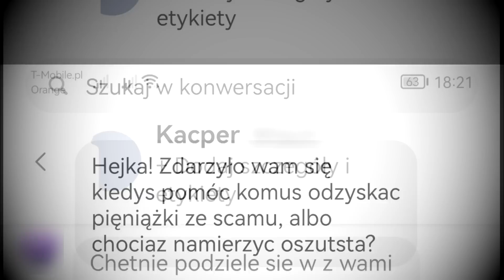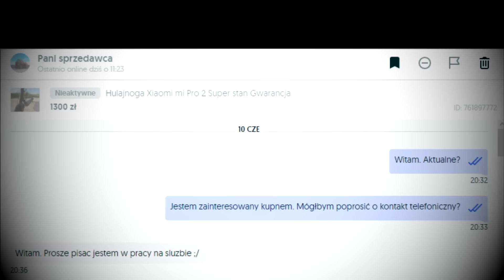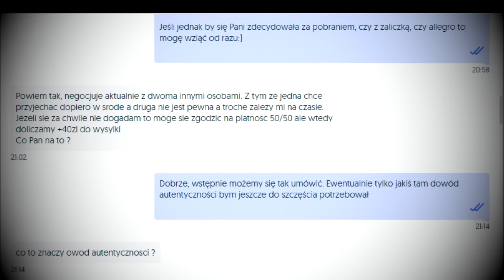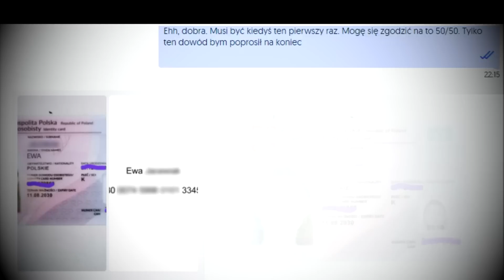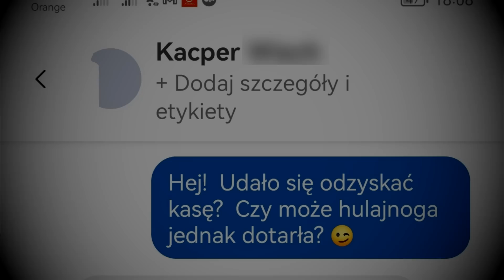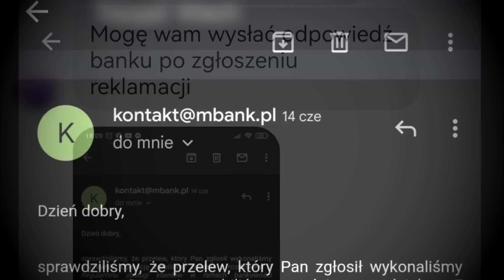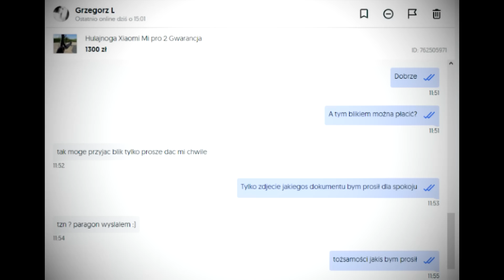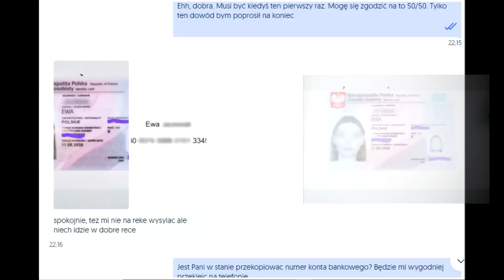HULAJNOGA OD ŻOŁNIERZA - OSZUSTWO NA OLX - JAK ODZYSKAĆ PIENIĄDZE? - XIAOMI Mi Pro 2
Aktualne ceny na hulajnogę Xiaomi Mi Pro 2:
Xiaomi Mi Electric Scooter Pro 2 Mercedes-AMG Petronas F1 Team Edition Czarny

Jak bezpiecznie kupować w internecie? Sprawdź podejrzany sklep tutaj

Spis treści:
0:00 - wstęp
0:07 - opis sytuacji
1:20 - rozmowa z oszustem
6:16 - co zrobił Kacper?
6:46 - czy Kacper odzyskał pieniądze?
7:39 - wiadomość od banku
8:49 - kolejna rozmowa z oszustem
9:56 - lista klasycznych zagrywek oszusta

W tym filmie przedstawiamy historie Kacpra, który poszukiwał okazji na hulajnogę Xiaomi Mi Pro 2. Znalazł atrakcyjną ofertę na OLX. Pomimo klasycznych zagrywek, typowych dla oszusta i początkowej nieufności w prawdziwość oferty, zdecydował się na warunki sprzedającego. Oszuści aby wzbudzić zaufanie, co raz częściej podają się za pracownika służb mundurowych (żołnierz, policjant, strażak, sanitariusz). Jak to się potoczyło? Obejrzyjcie ten film.